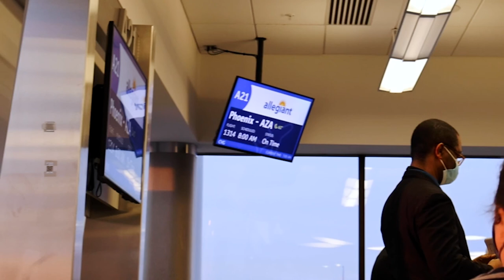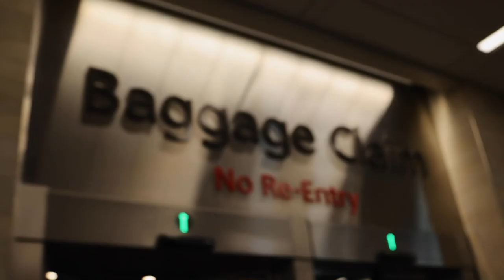Weekend Vlog #2 (Canon EOS R5)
Our Trip to Phoenix and we ended up in Los Angeles, CA. Road Trip

Go with me on this journey to success! My channel is going to show success and all the struggles of being a photographer/videographer go through. So I'm inviting you all into my life and this journey!

Cameras

Sony A7ii

Nikon Z50

Canon R5

Lens -

Canon RF 24 - 70 (f2.8)

Tamron 17 - 70 (f2.8)

Lights

Neewer Dimmable Bi-Color LED

HPUSN Softbox Lighting Kit Professional Studio Photography

Godox SL-60W

Kamerar Dfuse Collapsible: Softbox

Movo VXR10 Universal Video Microphone